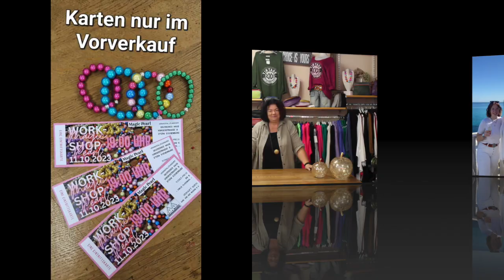mädelsabend2go - SPECIAL zum Feiertag - Cord und noch mehr Trends für den Herbst I Magic News